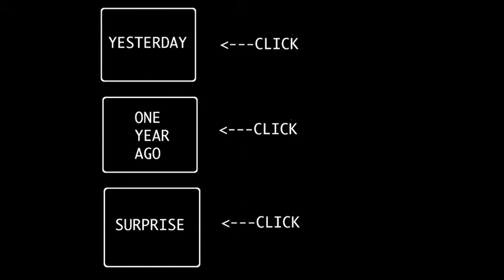BABY DATE AT THE WATER PARK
Day 430: We went to the water park to celebrate Noah's birthday. It turned into a baby date with me and the baby. Then home to watch UFC. Good day.